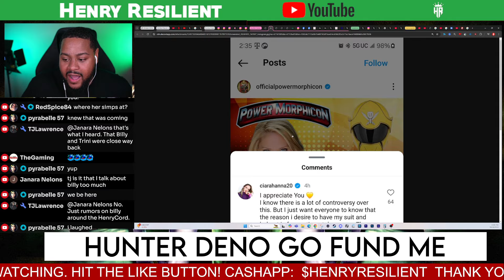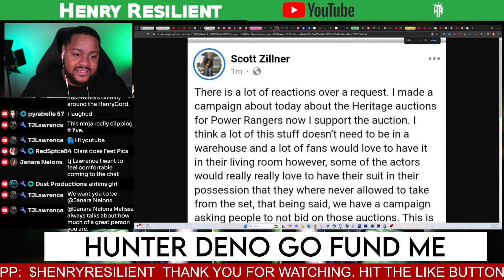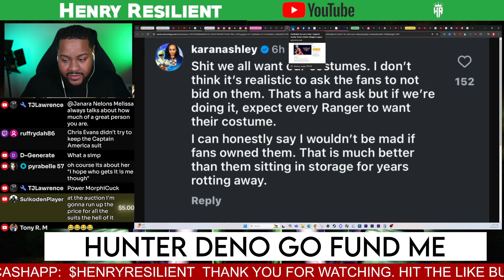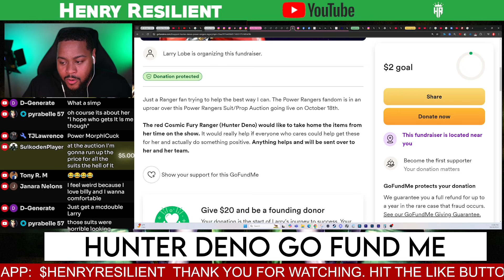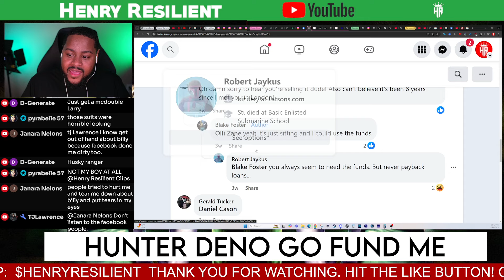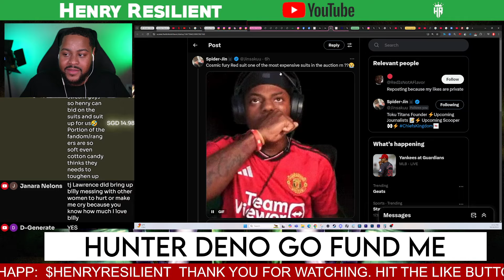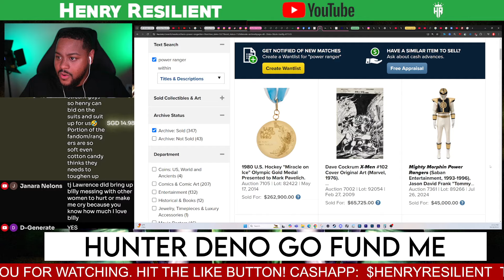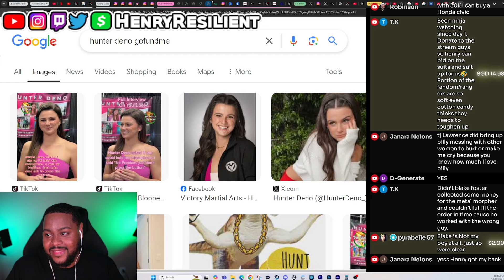Hunter Deno DO NOT BID Situation Gets WORSE